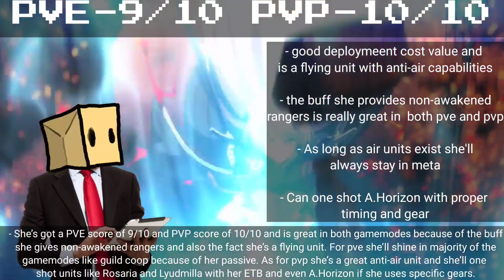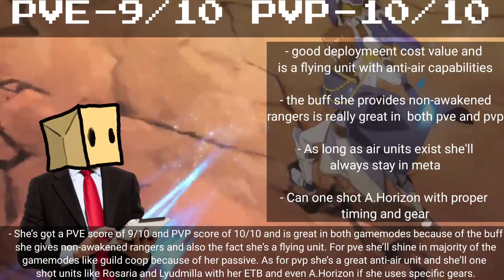[Counter:Side Global] 60 Second Unit Review "Awakened Lee Sooyeon"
Awakened Lee Sooyeon reviewed in 60 seconds. She's the first awakened flying unit with an awesome ETB animation. Overall she's a great unit but not a must have. If you guys are planning to pull for her I wish you the best of luck!